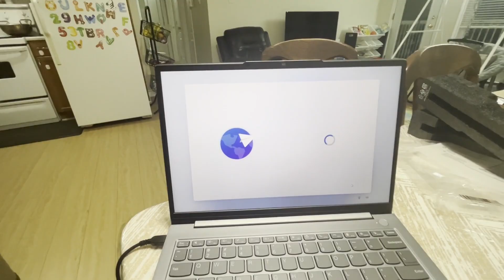Parents doing shopping before going back to India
In this video, parents are doing their last minute shopping before heading back to India.
Enjoy the complete the video!

All the information offered on this channel is based on our own experiences, opinions and research hence should not be considered legal advice. We assume no liability for how the information on this channel is used or interpreted and hence take no responsibility for any decisions that are made with regards to your application based on the information shared on this channel. Your commitment to your application is critical so please do your own research before making any decision.